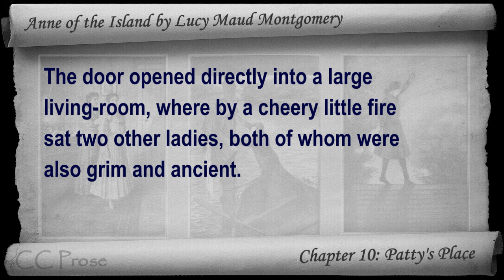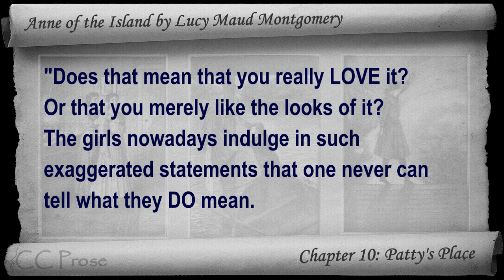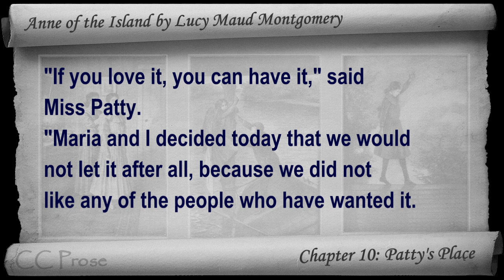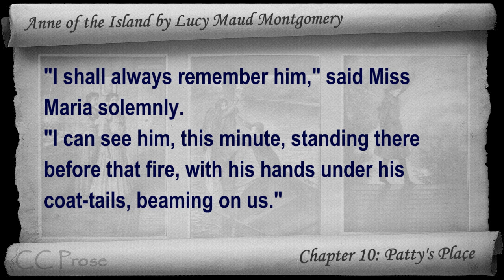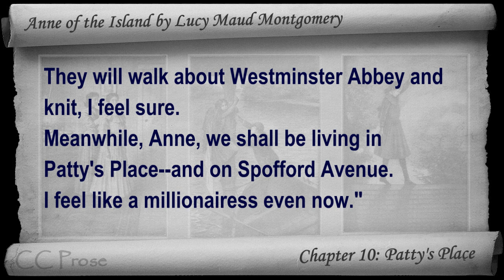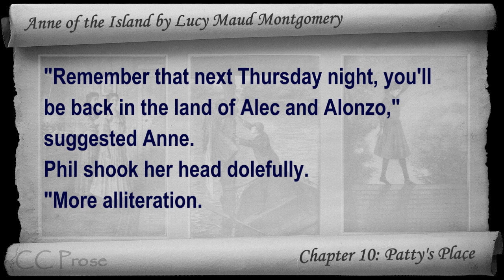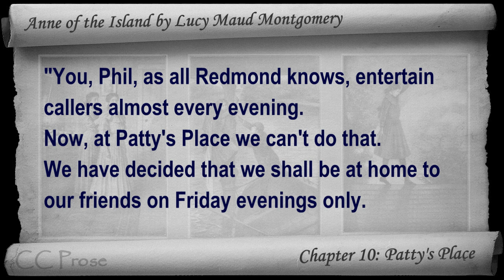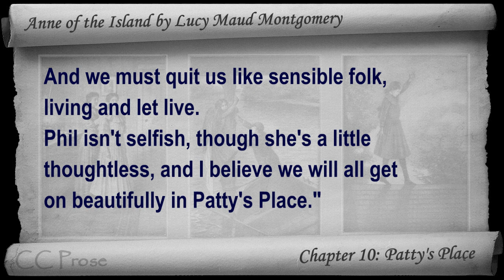Chapter 10 - Anne of the Island by Lucy Maud Montgomery - Patty's Place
Chapter 10: Patty's Place. Classic Literature VideoBook with synchronized text, interactive transcript, and closed captions in multiple languages. Audio courtesy of Librivox. Read by Karen Savage.